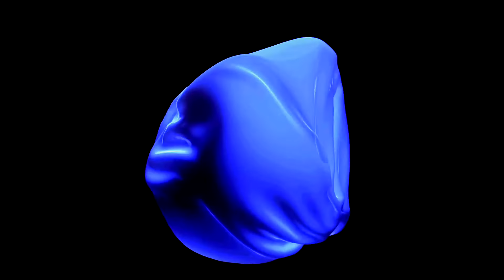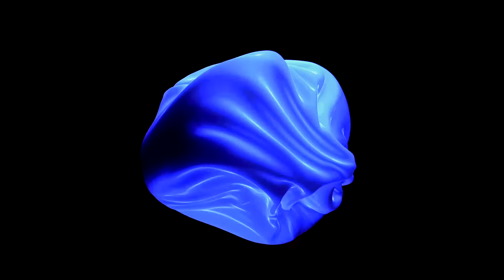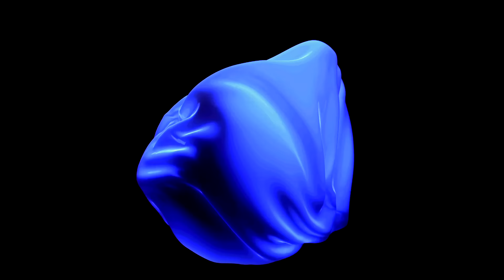Moving - Planet 23 ( New Techouse Release of 2023 is Here!)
Artist: Planet 23
Title: Moving

Label: Pink Whale Label

PLANET 23